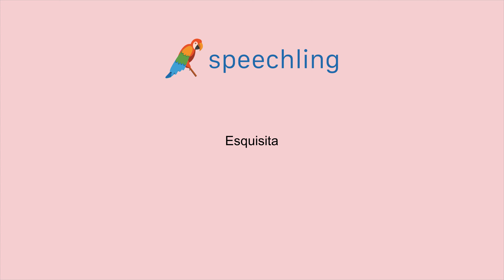포르투갈어로 "이상한" 말하는 법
남자 목소리 :
Esquisito

여성 목소리 :
Esquisita

남성 음성 번역 :
이상한

여성 음성 번역 :
이상한